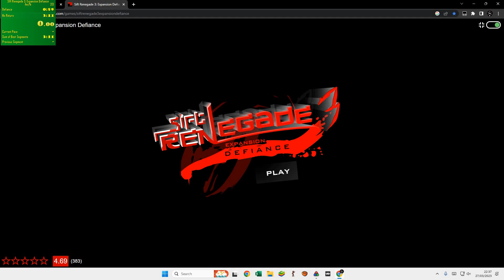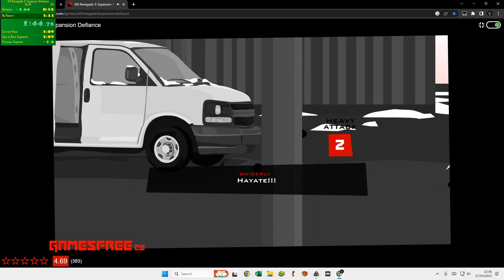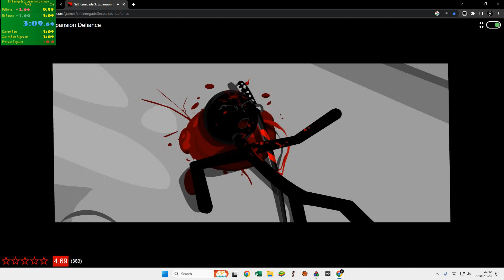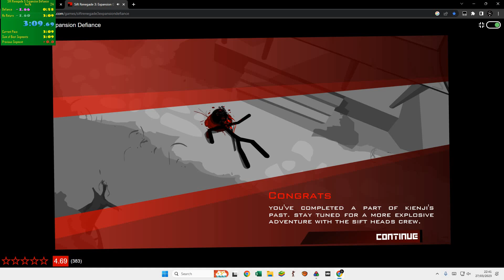Sift Renegade 3: Expansion Defiance 3:09.583 - Any%